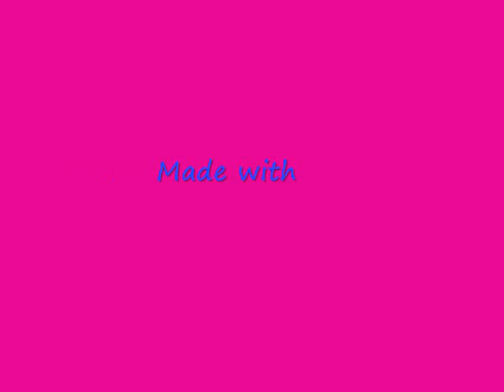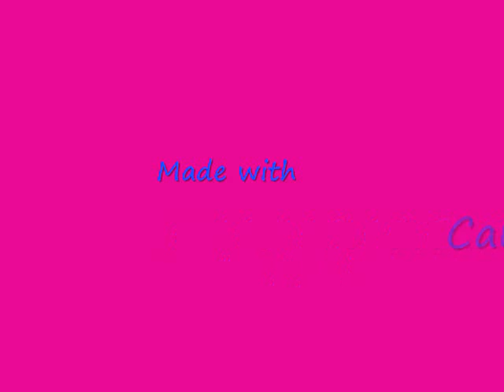Wizardblox Advertisment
I downloaded Wizardblox a game on my ipod touch and i made a video about it